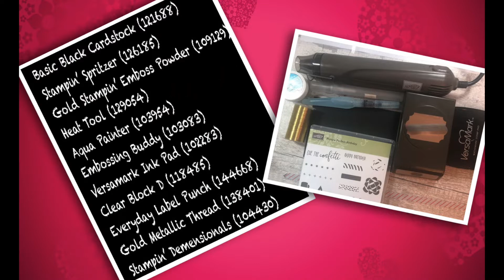Heat Emboss with Water (STAMPIN' UP!)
Easy and clear instructions on: Heat Embossing with Water

Get a variety of effects just with water and embossing powder